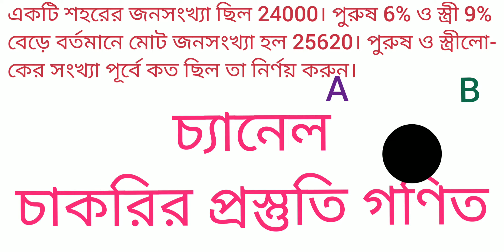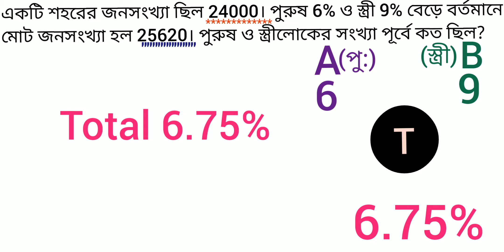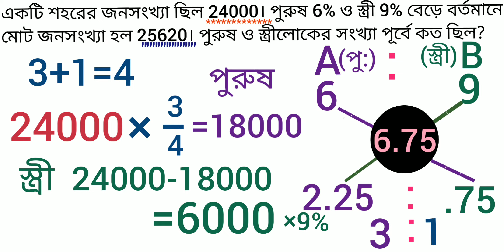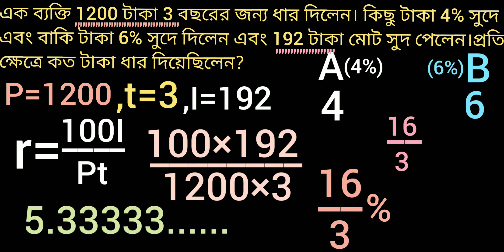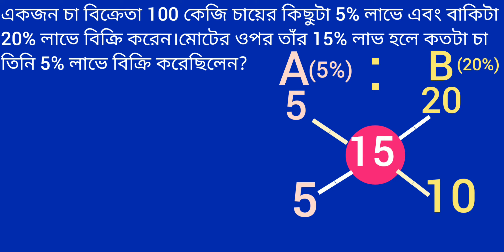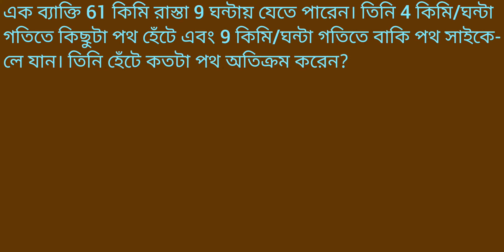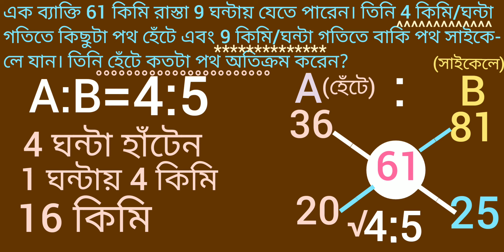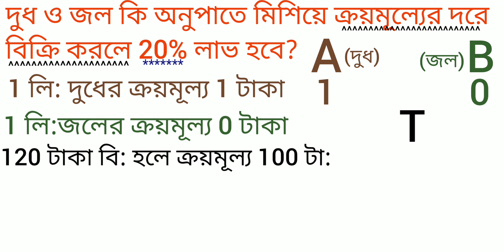Alligation ৩য় পর্ব Alligation 3rd part in Bengali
Alligation ৩য় পর্বে অপেক্ষাকৃত জটিল কিছু অঙ্কের অতি সহজে সমাধান প্রক্রিয়া দেখানো হয়েছে।

নিচের লিঙ্ক থেকে বিভিন্ন ভিডিও দেখুন